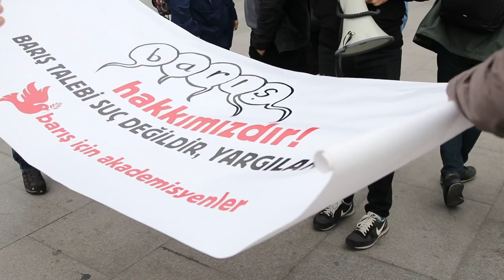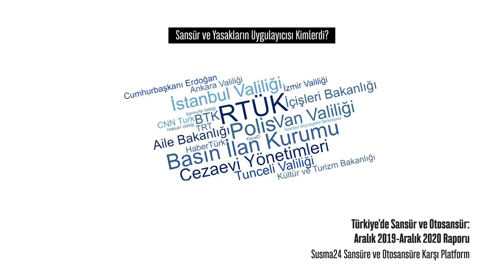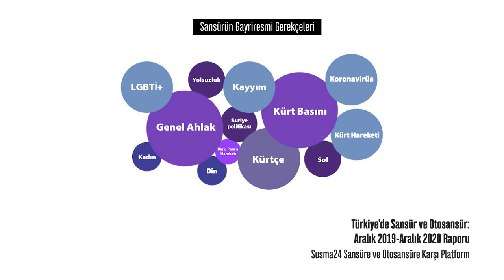DarAlan # 4: İfade Özgürlüğü (English subtitles)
DarAlan​ video serisinin dördüncüsü Türkiye'de ifade özgürlüğünün izini akademi, medya ve sanat alanları üzerinden sürüyor.

DarAlan​ video serisi, Türkiye’de sivil alanın daralmasını Fatih Pınar’ın çeşitli eylem, basın açıklaması, gösteri ve mitinglerden topladığı görüntüler eşliğinde sunuyor. Video serisi, Pınar’ın kayıt altına aldığı görüntülerin Hafıza Merkezi koordinatörlüğünde sivil alanın daralması teması altında 4 başlıkta gruplanıp kurgulanması ile meydana geliyor.

Serinin 'Onur Haftası', 'Savunma Hakkı' ve 'Kadın Hakları'nı konu alan önceki üç videosunu aşağıdaki linklerden izleyebilirsiniz:

The fourth of the video series ShrinkingSpaces​ focuses on freedom of expression through fields of academy, media and art in Turkey.

Video series ShrinkingSpaces​ aims to present the closing of civil space in Turkey through images that filmmaker Fatih Pınar collected from various street protests, press statements and public meetings. Collaborating with Pınar, the videos are produced by Hafıza Merkezi under four themes that represent the four pillars of civil space being targeted in Turkey.

Watch the previous two videos of series on;